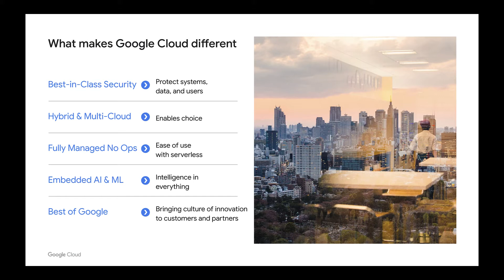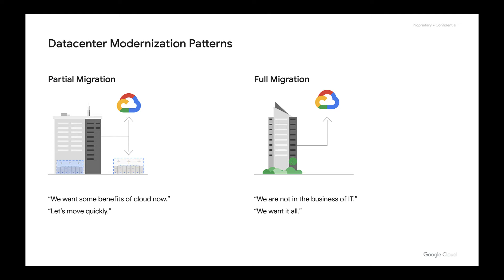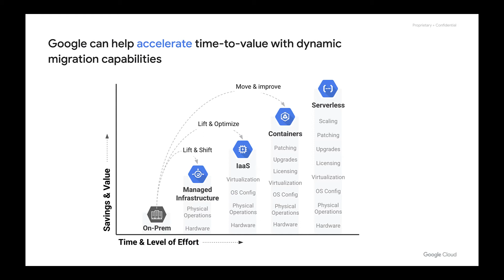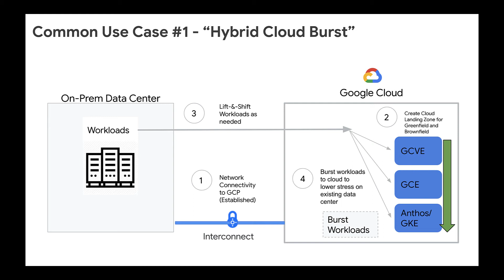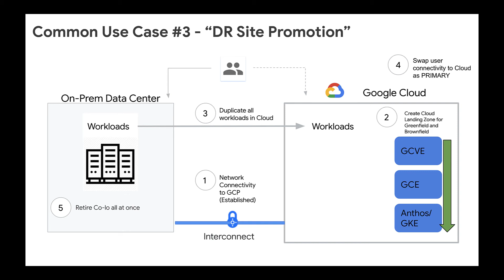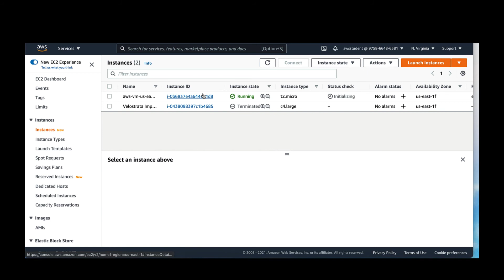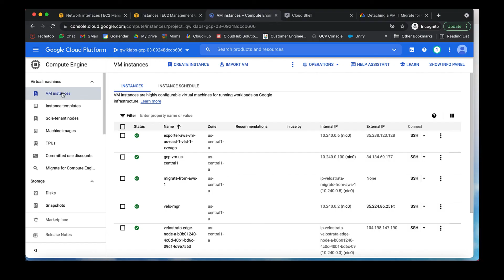9 分鐘了解如何將 workload 搬上雲端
當 workloads 同 data 越嚟越多，on-prem Data Center 變成一大挑戰，係時候計劃一下點先可以順順利利將 workload 搬上雲端啦～收睇 GoogleCloudHK 客戶工程師 Karen 喺 9 分鐘內分享如何解決上述嘅挑戰 ☁️ ↓